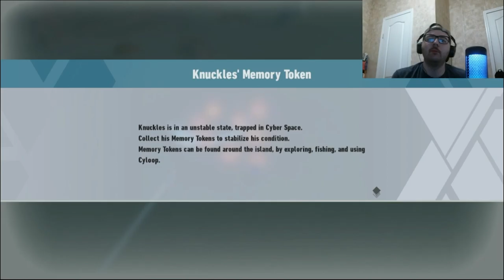Sonic Frontiers playthrough: Ares Island FULL playthrough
Here, we go across ALL of Ares Island as I run through the sandy hills while taking down some new Guardians, help Knuckles, and turn Super Sonic to take down the Wyvern Titan boss.  So far, this Island is my favorite and will stay that way until further notice.